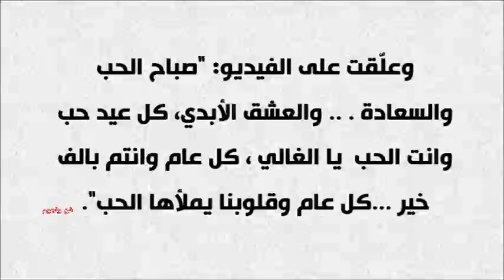خمنوا من هي هذه الطفلة التي أصبحت فنانة شهيرة وشاهد اجمل الحظات الرومانسية مع زوجها